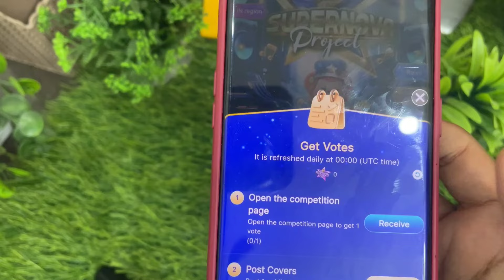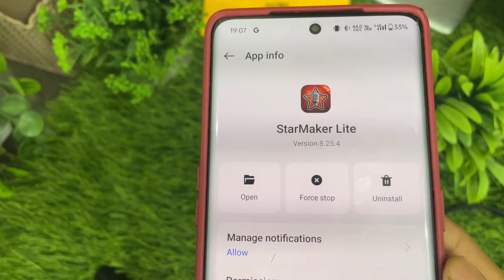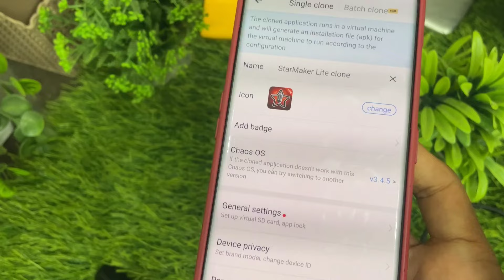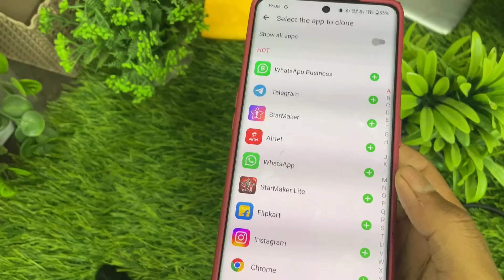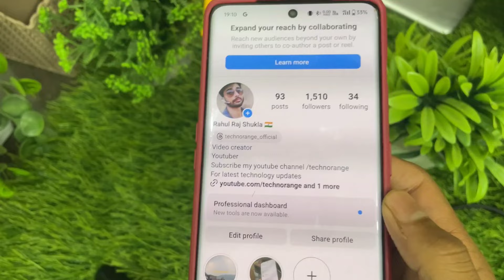Starmaker supernova votes collect trick| supernova ticket trick starmaker|starmaker risky device fix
1.starmaker supernova votes not collecting problem
2.get unlimited supernova votes in starmaker
3.starmaker supernova votes trick
4. unlimited supernova tickets in starmaker
5. starmaker me supernova votes kaise le
6. how to get supernova votes in starmaker
7. starmaker supernova votes kaise collect kare
8. how to get supernova votes in starmaker
9. supernova votes kaise le starmaker me
10. starmaker risky account fix 2024